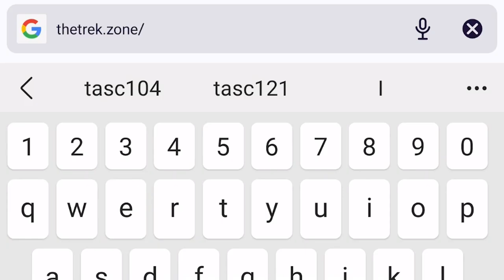From Friend to Colleague then Hater : Dean Newbury on Alec Peters & Axanar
He was a friend of Alec Peters before Axanar was even an idea, but things quickly turned sour when Dean Newbury started opening his eyes about Alec Peters and the way he conducted himself...

This is Dean's story of joining, then leaving Axanar.